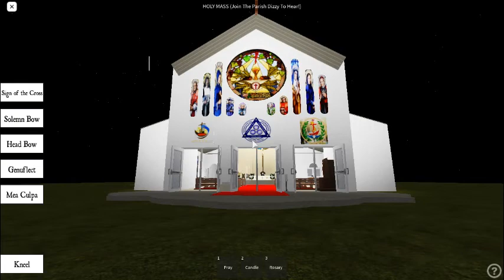Parokya Ng Santissima Trinidad ROBLOX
Created by James Cruz (frmarygamingsogg)